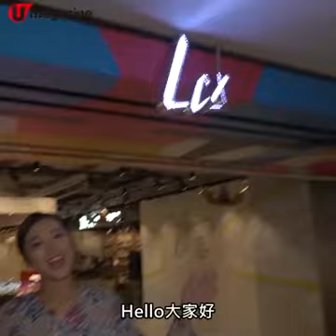New Roof for Observation inside Ocean Terminal at T.S.T. of Hong Kong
Ao Joseph 傳來的影片